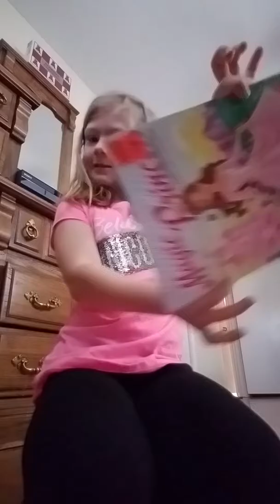Coloring a book